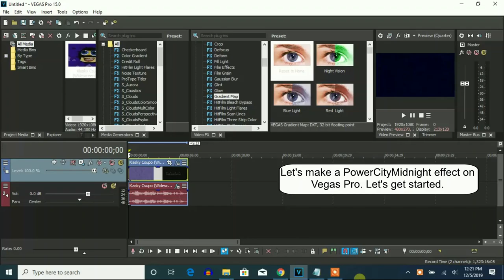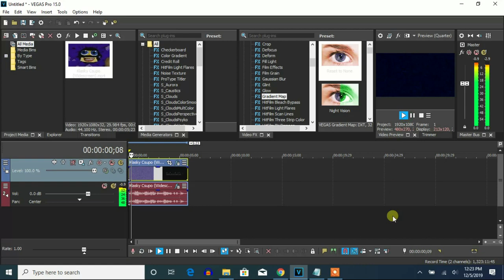How To Make PowerCityMidnight On Vegas Pro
Made on ‎Thursday, ‎December ‎5, ‎2019, ‏‎8:55:59 pm to 8:57:26 pm

Let's learn how to make PowerCityMidnight on Vegas Pro.